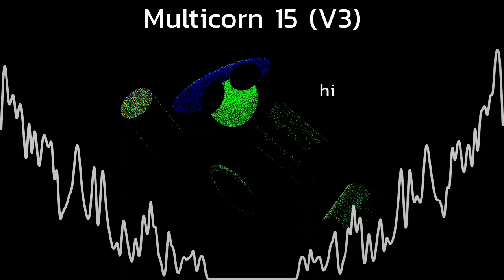Vs Dave & Bambi Fan-made Song - Multicorn 15 (V3)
" Xozaco Remake! "

BPM: 190
Key Signature: A♭ Minor Natural (Aeolian)
Xozaco And V1 Song By: @xczg
⚠️. If you wanna use my songs for anything, ask permission first. If I allow you to use them, then credit. Also, don't speed them up or slow them down because it's annoying